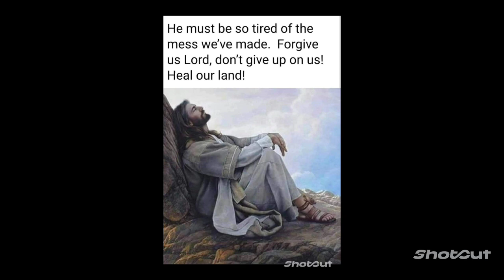Happy Thanksgiving from The Oklahoma Gruntman